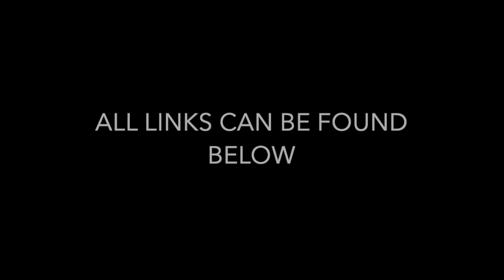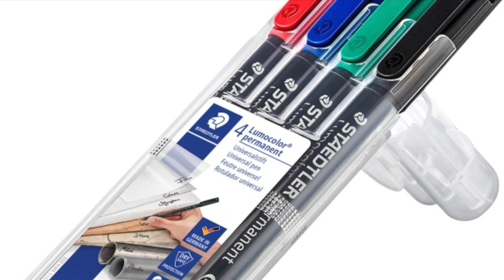10 MUST HAVE ITEMS when starting Royal Marines Recruit Training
10 Items we think you should have before starting ROP & Mainstream Training for the Royal Marines.

- padlocks for lockers
- Write in the rain notebook
- superfine lumocolours
- waterproof notepad holder
- Headtouch with red light
- Spare tent pegs (can never have enough)
- Ironing board
- sewing kit
- Brasso metal polish
- Yellow dusters